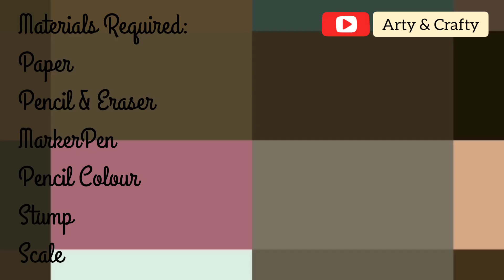Front Page Design | Border on Paper | Border Design for Project, Cover Page by Arty & Crafty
I have shown beautiful Ribbon border designs on paper for projects file, assignment or charts. I have used Sketchpen colour, it's easy to use & simple to make. Even kids can make it.

watercolor background
watercolor techniques
watercolor art